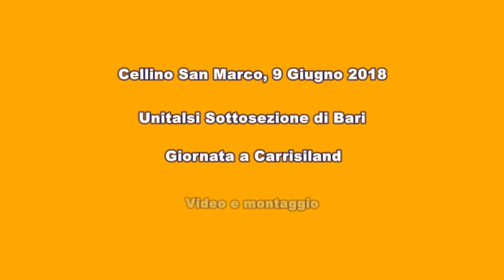L'Unitalsi Bari a Carrisiland [09-06-18]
Il giorno 9 Giugno, volontari e disabili della Sottosezione Unitalsi di Bari hanno trascorso una giornata a Carrisiland - un parco a tema situato a Cellino San Marco - all'insegna dell'allegria e del divertimento.
Video realizzato da Emilio Alfano